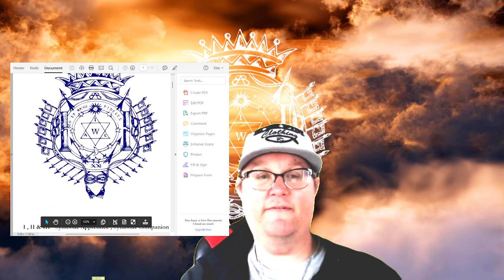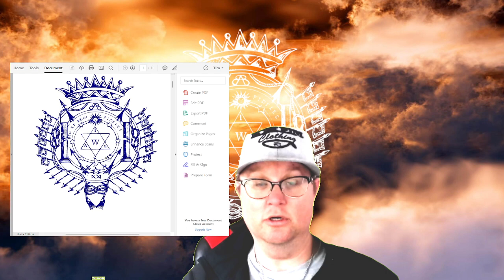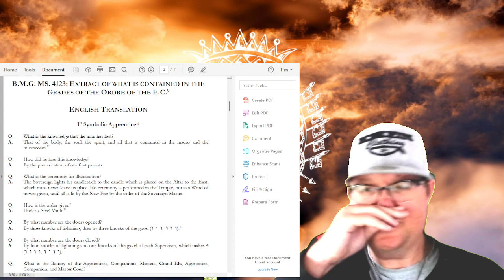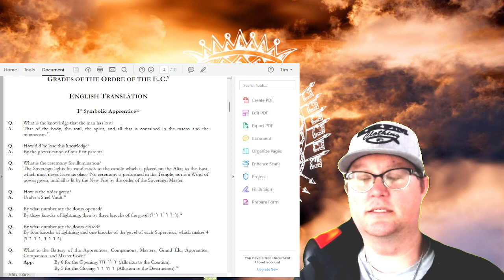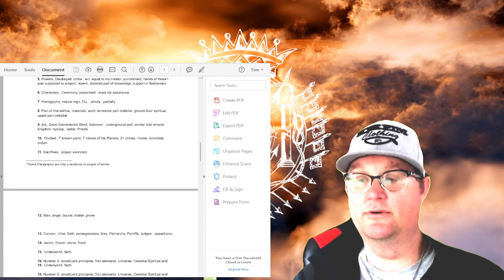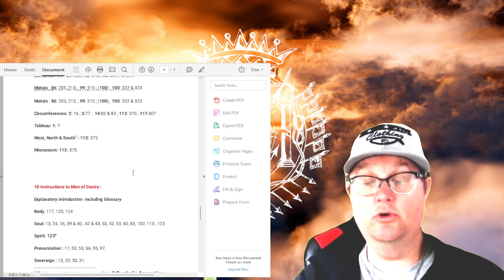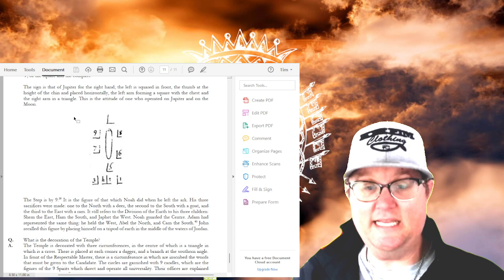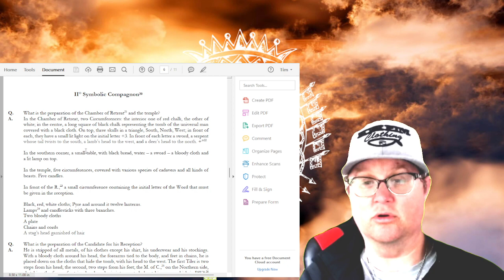Elus Coen Research Group - Introduction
An Introduction to the Elus Coen Research Group. Showing what sources are used and brief comments about the overall nature of this group.